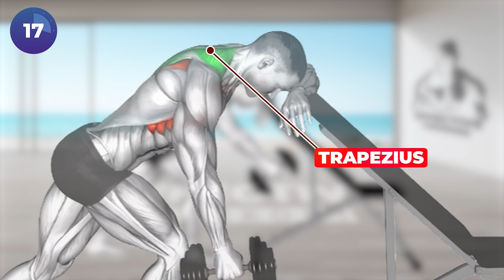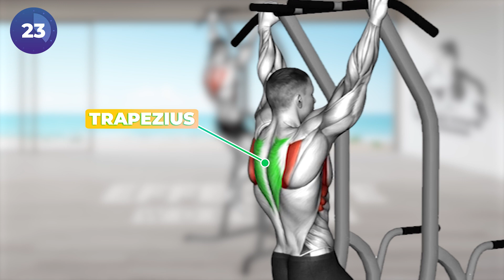6 Best Exercises for BIGGER TRAPS - Effective Workout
6 Best Exercises for BIGGER TRAPS - Effective Workout

Your traps (a.k.a. the trapezius or trapezoid muscles) makes up a huge portion of your upper back area. The quadrilateral-shaped muscle is composed of three parts, the superior trapezius, the middle trapezius, and the inferior trapezius. When you build up your traps, you'll look bigger and more muscular.

0:00 Start
0:14 Dumbbell Unilateral Scapula Raise
0:50 Lever shrug (plate loaded)
1:32 Dumbbell Bent-Over Scapula Row
2:12 Scapular pull up
2:50 Lever gripless shrug
3:28 Smith wide shrug
4:05 END

⚡ Edit by EFFECTIVE WORKOUT ☞ Do not Reup